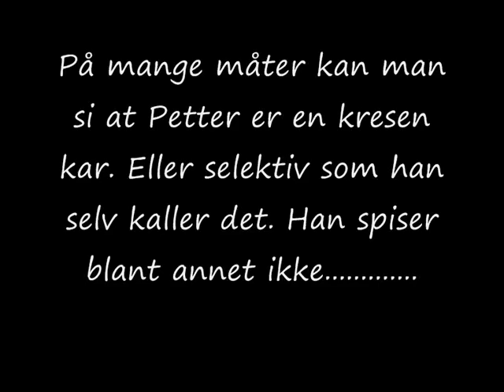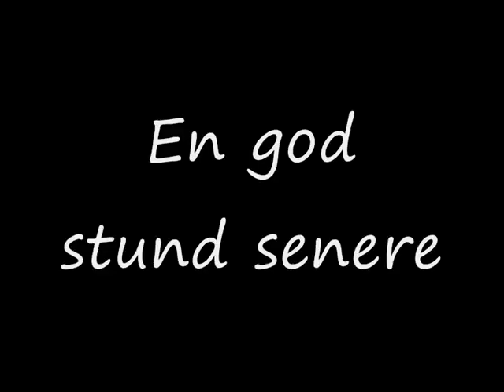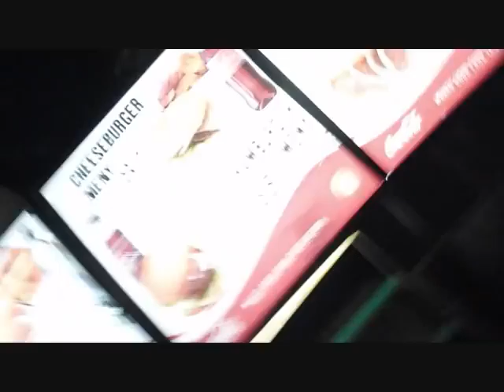Pappspising.wmv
Petter Piita Isaksen spiser papp